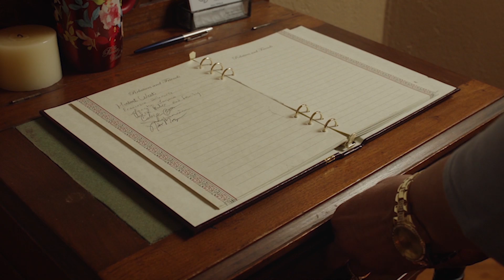Creepshow S01E05 Exclusive Sneak Peek | 'Monkey's Paw' | Rotten Tomatoes TV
Check out the new Creepshow S01E05 Exclusive Sneak Peek starring Bruce Davison!

US Air Date: September 26, 2019
Starring: Bruce Davison, Susannah Devereux
Network: Shudder
Synopsis: A man (Bruce Davison) relates the dark fate of those who wish on the monkey's paw in this clip from Shudder TV's 'Creepshow.'